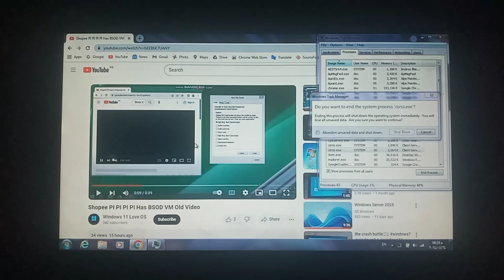Windows 11 Love OS has BSOD